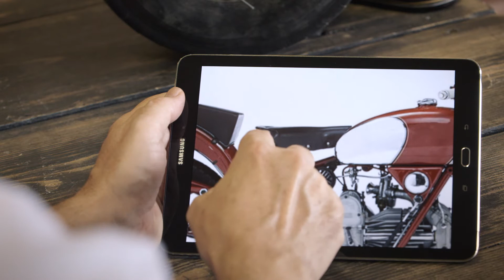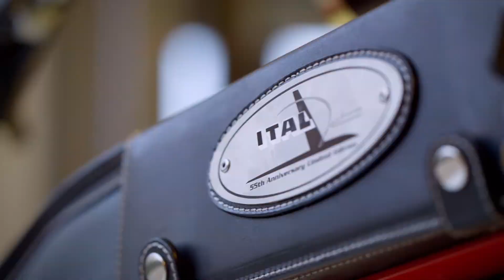Samsung Maestros Academy 2016 - Italjet - Lezione 3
Il processo di ricerca. Dietro a ogni veicolo Italjet si cela un enorme lavoro di ricerca di materiali e fornitori, per garantire quello standard di eccellenza artigianale tipica del Made in Italy.